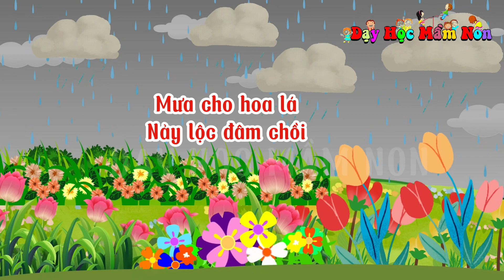BÀI THƠ MƯA RƠI/ ĐỌC THƠ CHO BÉ/ THƠ HAY CHO BÉ/ THƠ MẦM NON